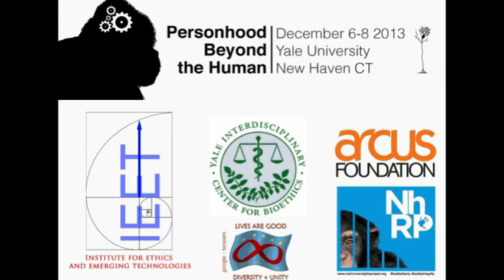Personhood Beyond the Human: Peter Singer Keynote Address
On December 6, 2013 Peter Singer opened the Personhood Beyond the Human conference at Yale University with an address titled "Who is a person?  A Non-Speciesist Answer." Peter Singer is the author of the landmark book "Animal Liberation," a co-founder of the Great Ape Project, and one of the most influential philosophers in the world. He holds the chair of ethics at Princeton University. Singer has also held twice the chair of philosophy in his native land at Monash University where he also founded the Centre for Human Bioethics.

The Personhood Beyond the Human conference was organized by the Institute for Ethics and Emerging Technologies, the Interdisciplinary Center for Bioethics at Yale University, Yale's Animal Ethics Group and Yale's Technology and Ethics Group.